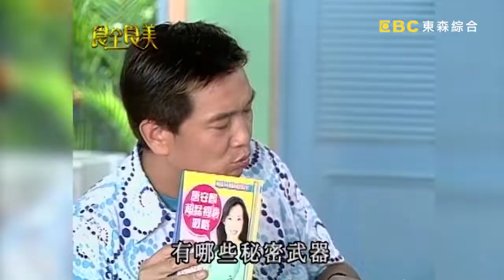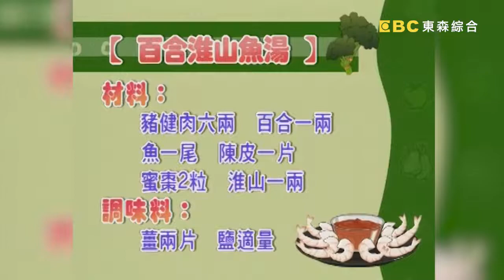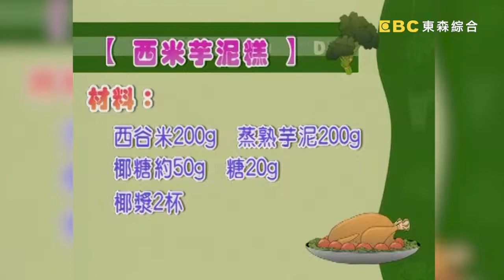養顏美容百合淮山魚湯！甜而不膩西米芋泥糕！《食全食美》 EP226 焦志方 張淑娟｜料理｜食譜｜DIY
主持：焦志方、張淑娟
來賓：唐安麒、施建發、梁淑嫈

01:00 百合淮山魚湯
18:10 甜桃燉雞肉
30:00 西米芋泥糕